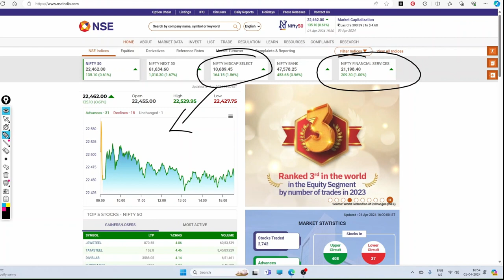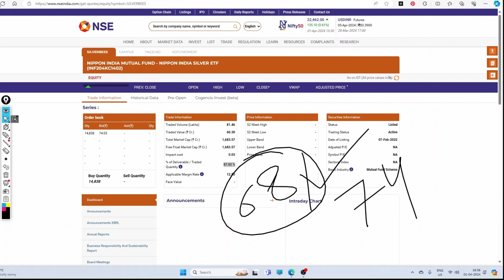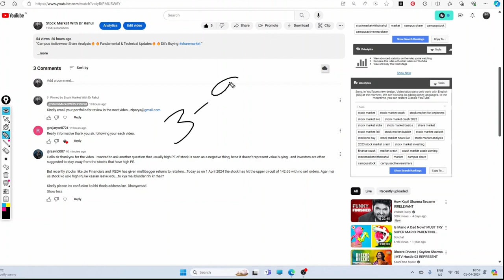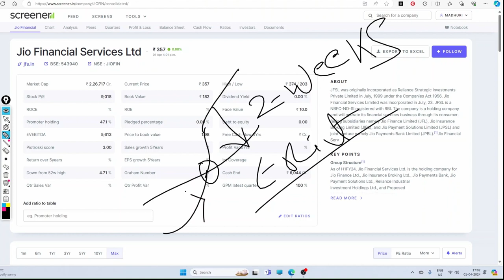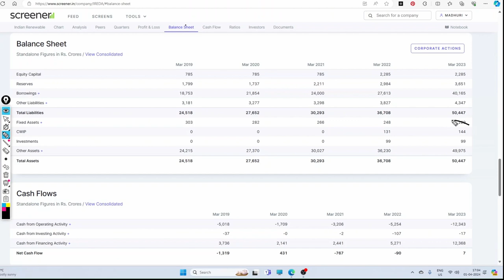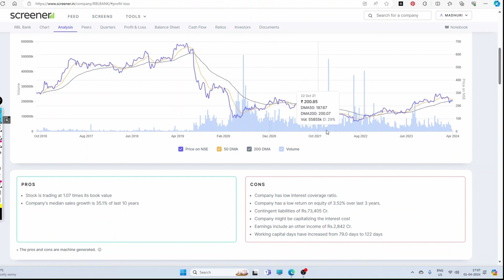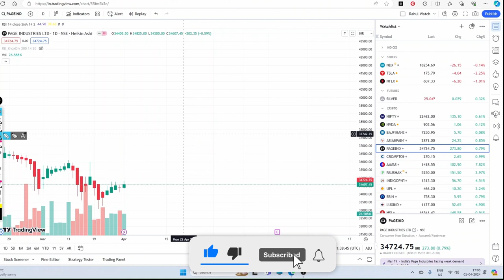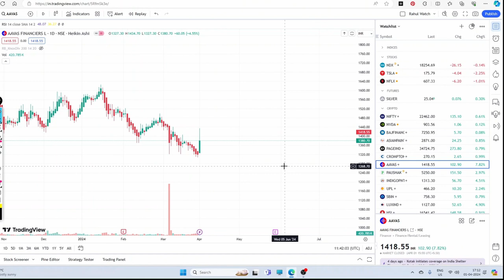Nifty Rally 🔥🔥4 Stocks Reversal🔥🔥Swing Trading Opportunity🔥🔥High PE or Low PE Understanding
Hey Folks,
This is Dr Rahul Pachori, I am professor in Mechanical Engineering and sharing my personal knowledge for the public interest if you found this information I would be too glad to help you out. Thank you for visiting my channel

Dr Rahul Pachori.

Kotak Bank latest news
sbi life latest news
hul latest news
Apollo hospitals SHARE PRICE
Apollo hospitals latest news
ultra cement share price
ultra cement latest news
m&m latest news
Cipla latest news
heromotor corp share price
Britannia share price
Britannia latest news
maruti latest news
sunpharma SHARE PRICE
sunpharma latest news
power grid latest news
dr Reddy's SHARE PRICE
dr Reddy's latest news
HDFC latest news
HDFC limited latest news
Hindalco latest news
Grasim SHARE PRICE
Grasim latest news
l&t latest news
adani poerts SHARE PRICE
adani ports latest news
divislab SHARE PRICE
UPL SHARE PRICE LATEST NEWS
UPL NEWS
Vodafone Idea fall reason
present latest news
Wipro fall reason
DRONE STOCK LIST
TOP DRONE STOCK LIST
DRONE SHARES
ZEN TECHNOLOGY SHARE PRICE
ZEN TECHNOLOGY LATEST NEWS
PARAS DEFENCE SHARE PRICE
PARAS DEFENCE FALLING REASON
NAUKARI SHARE PRICE
NAUKARI SHARE LATEST NEWS
solar industries share price
solar industries latest news
dcm sriram share price
Paras defence news
Suzlon energy fall reason
tata Power falling reason
tata Power
Dabur India latest news
Tata chemicals share price
tata chemicals latest news
CROMTON share price
CROMTON share latest news
Hero motors corp share price
हीरो मोटर कॉर्प लेटेस्ट न्यूज़
Hero motors corp latest news